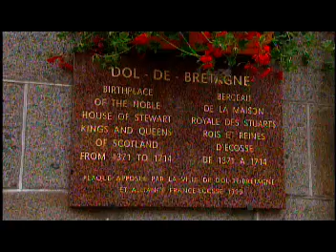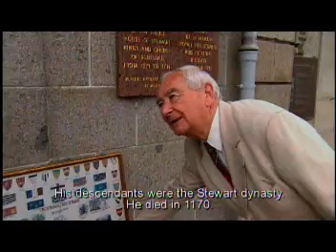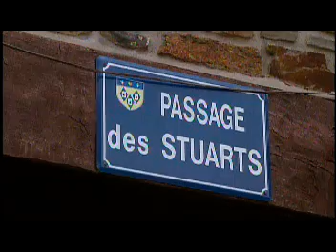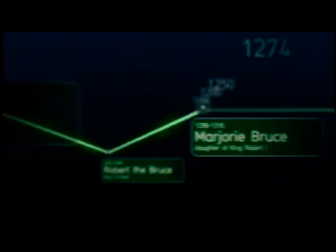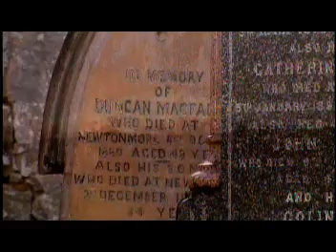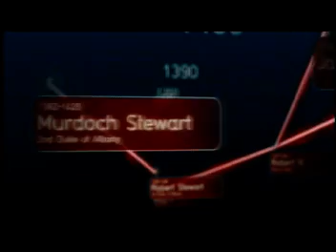Clans of Scotland: Clan Stewart (2009) DVD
This is from the 3 disc set, "Clans of Scotland", from BFS Entertainment and BBC Scotland. This segment covers the great, Clan Stewart and their origins. And in more particular, the Stewarts of Albany.